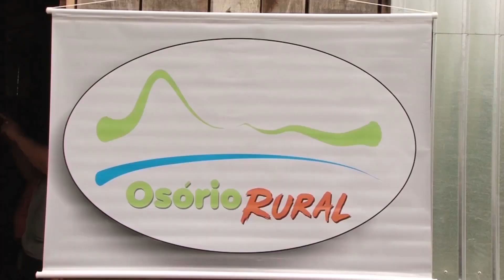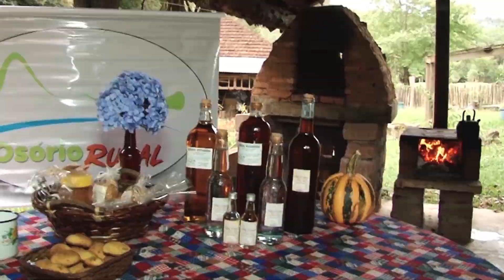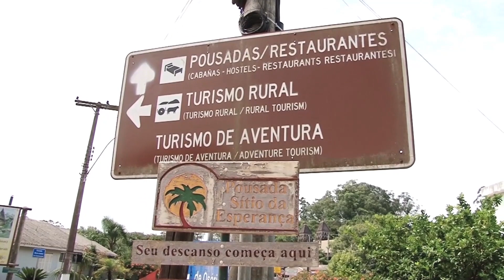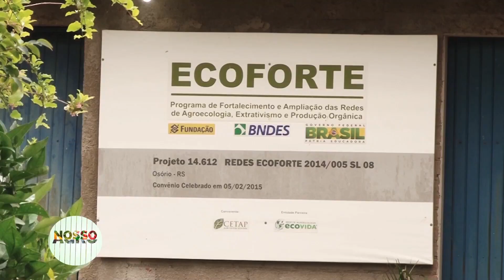NOSSO AGRO - Turismo Rural é alternativa de renda para produtores no RS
O Brasil é um país de belezas naturais, históricas e também no campo. O turismo rural consegue juntar o dia a dia do trabalho na fazenda com cachoeiras, montanhas, trilhas e uma série de  outras atrações. Uma nova oportunidade de renda para os produtores que contam com o apoio do Senar.

Confira!